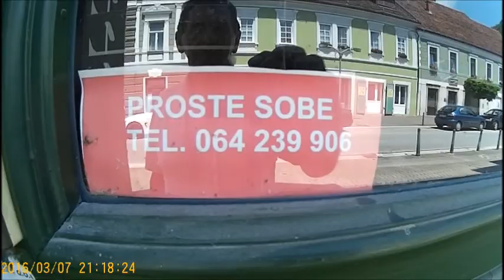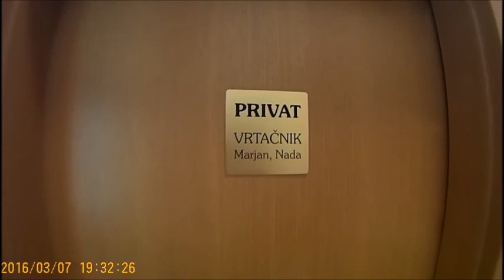HIŠA ŠOŠTANJ CIGLER OPREMLJENO PRODAM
Prodam hišo na trgu bratov Mravljakov 5, (CIGLER) Hiša je poslovno stanovanjski objekt. Dva stanovanja ter 7 sob za tujce. Vsaka soba ima WC, kopalnico ter TV, Internet, hladilnik.  Sobe imajo skupno kuhinjo.  GSM-  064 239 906